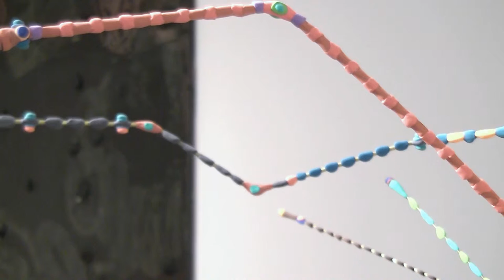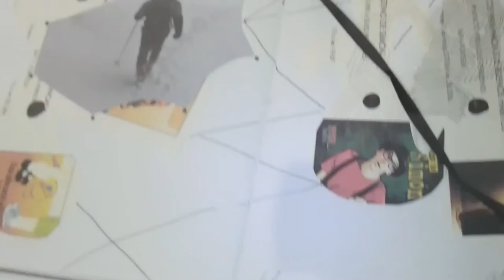Diàleg entre l’artista Rafa Forteza i el comissari David Barro sobre “El tremolor de la màscara”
L'artista Rafa Forteza i el comissari d' "El tremolor de la màscara", David Barro, dialoguen en aquest vídeo sobre l'exposició monogràfica que es va poder veure a Es Baluard del 27 de novembre de 2015 al 6 de març de 2016.

El artista Rafa Forteza y el comisario de "El temblor de la máscara", David Barro, dialogan en este vídeo sobre la exposición monográfica que pudo verse en Es Baluard del 27 de noviembre de 2015 al 6 de marzo de 2016.

The artist Rafa Forteza and the curator of "The quivering of the mask", David Barro, discuss in this video on the solo exhibition from 27th November 2015 to 6th March 2016 in Es Baluard.